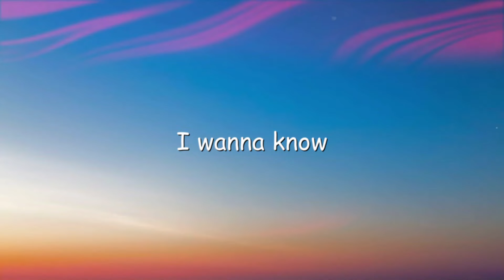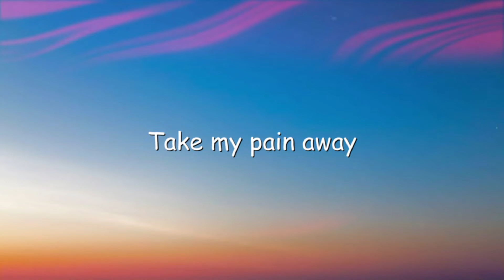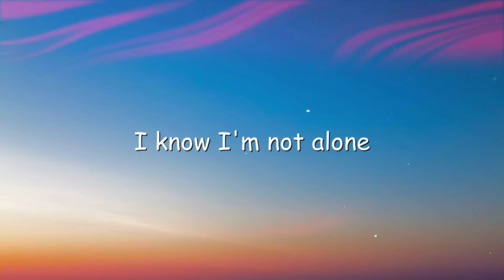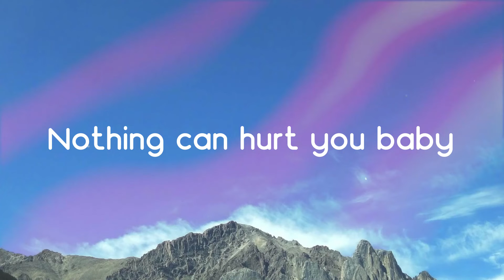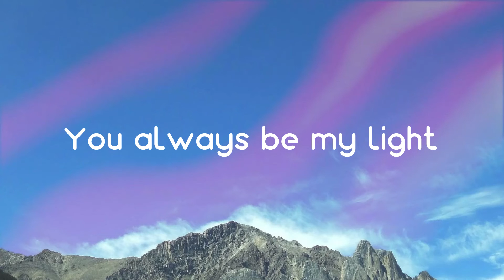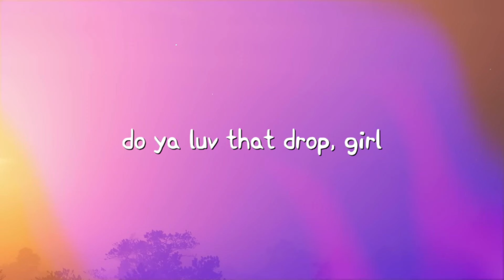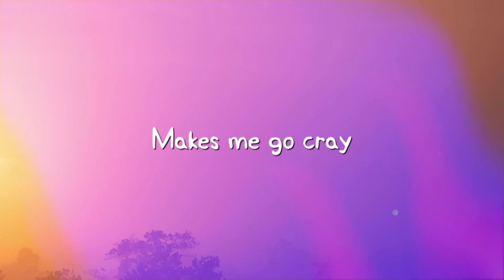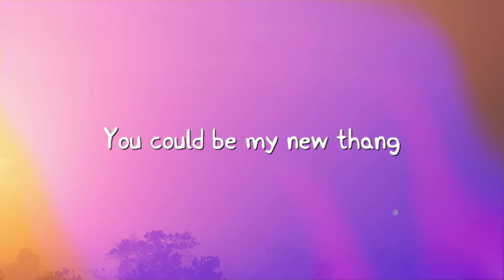Alone - Alan Walker |With Lyric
Alone - Alan Walker |With Lyric| 🎹  Alone - Alan Walker |With Lyric| 🎹